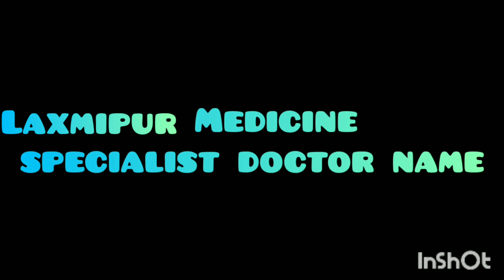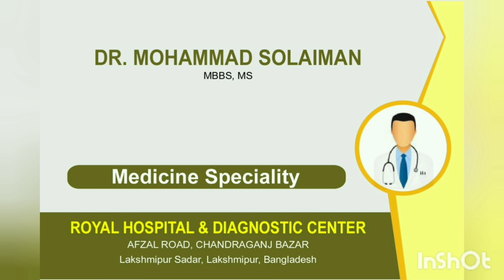LAXMIPUR MEDICIN SPECIALIST DOCTOR NAME | লক্ষীপুর মেডিসিন বিশেষজ্ঞ ডাক্তারগনের নাম